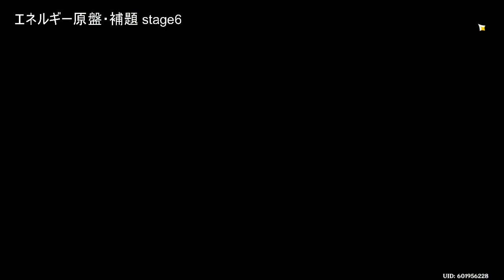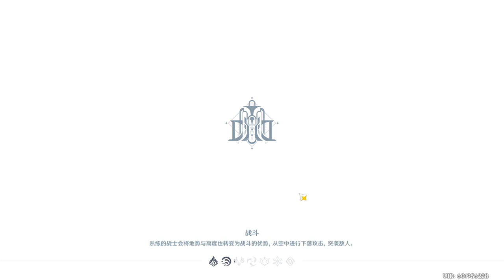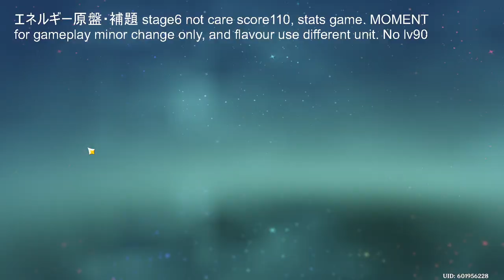Genshin Impact 240823 エネルギー原盤・補題 stage6 gameplay MOMENT